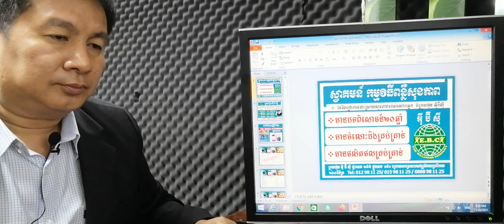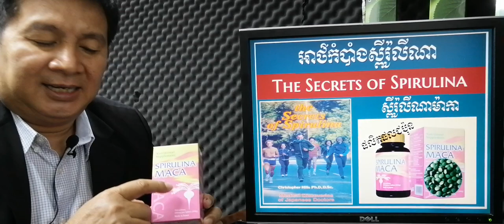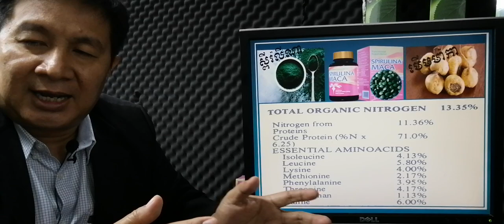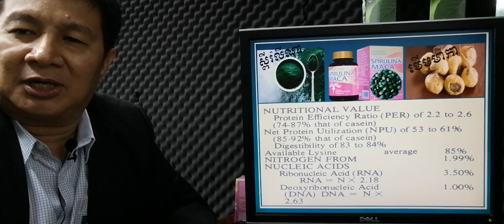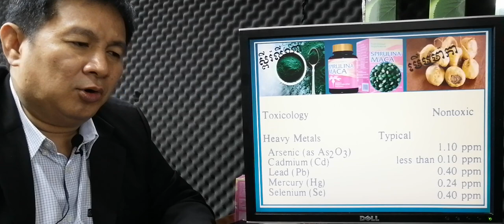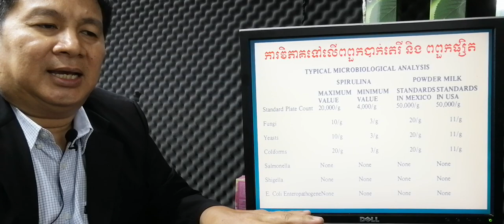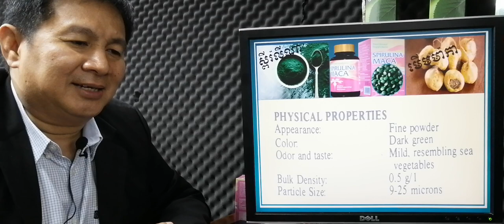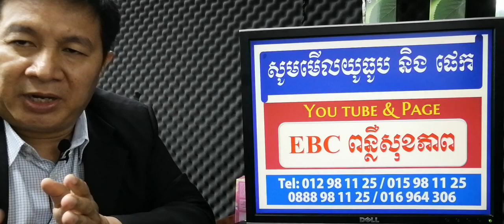EBC ពន្លឺសុខភាព - អាថ៌កំបាំងស្ពីរ៉ូលីណា ភាគ៦ Secrets of Spirulina part6 - English (Pang Leehouv)